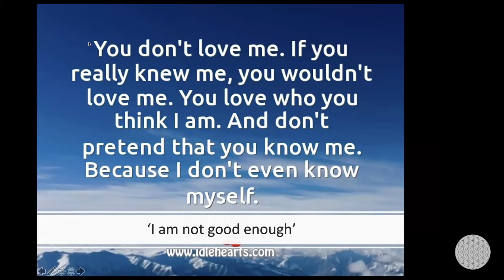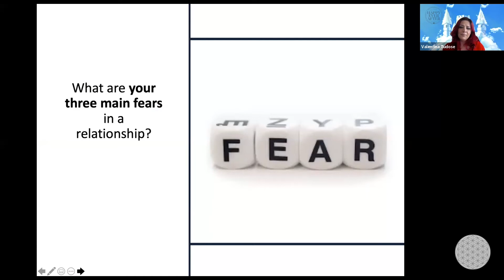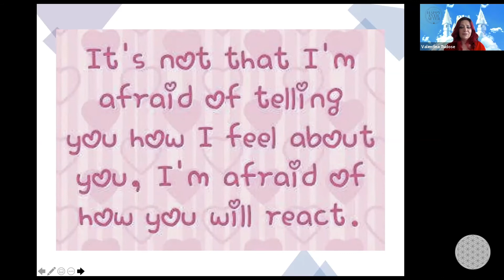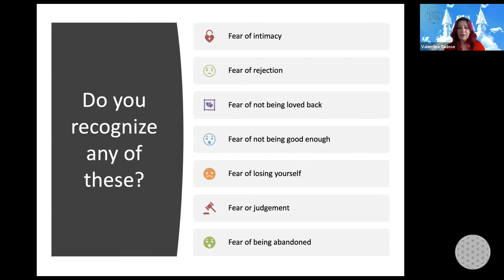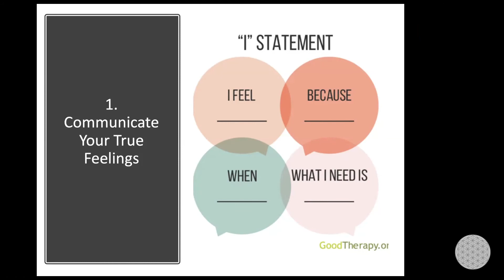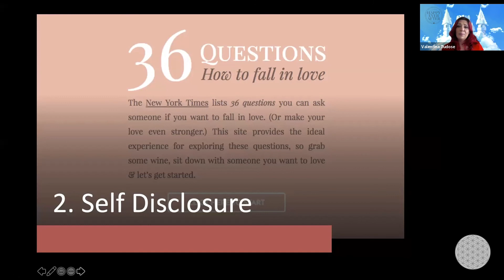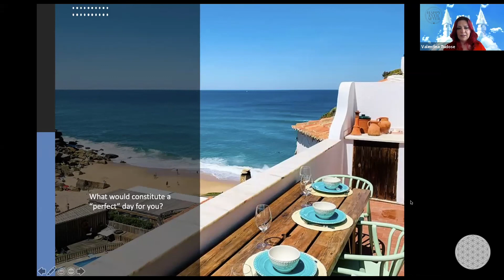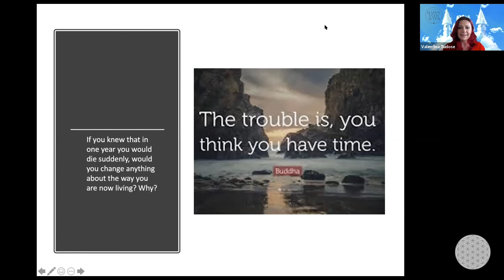Love 2.0 - how to reinvent your relationships during and after the | ValentinaTudose, Hong Kong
Love 2.0 - how to reinvent your relationships during and after the pandemic(Valentina Tudose, Hong Kong) | Global Unit Unconference 1 | 1st May 2020 | Community of entrepreneurs, artists, investors, change-makers and futurists sharing and exchanging ideas